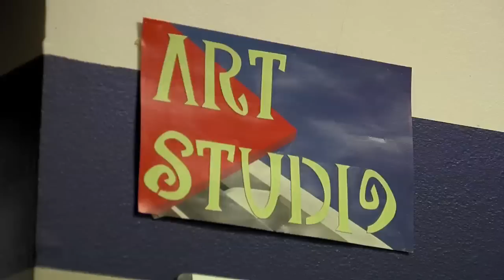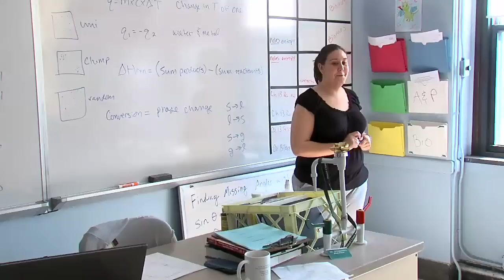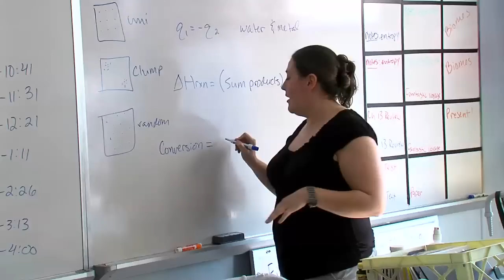Success at Cristo Rey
Detroit Cristo Rey High School president Mike Khoury talks about the achievements of the school's first senior class: 46 students on track to graduate, 46 students accepted into college, more than $1.1 million in scholarships awarded. The school receives support from The Skillman Foundation.